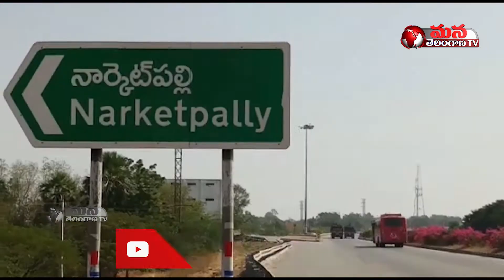Revolutionary change in the farming system || Jagadish Reddy|| Mana Telangana Tv